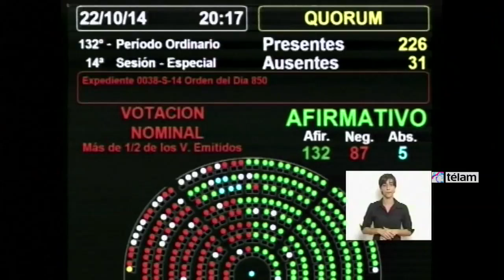Diputados creó por ley el Instituto Universitario Nacional de DDHH Madres de Plaza de Mayo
La Cámara de Diputados convirtió esta noche en ley el proyecto que crea el Instituto Universitario Nacional de Derechos Humanos Madres de Plaza de Mayo, que pasará a depender del Ministerio de Justicia y Derechos Humanos de la Nación.
Tras un debate de más de cuatro horas, el oficialismo junto a sus aliados reunió 132 votos para imponerse en la votación, contra 87 votos reunidos por la oposición, en tanto que se registraron 5 abstenciones.
"Hemos puesto a la educación en el centro de la escena. Esto no es un logro de este gobierno solamente, sino de la democracia argentina”, dijo al abrir el debate el diputado cordobés kirchnerista Martín Gill.
Al defender el proyecto propiciado por el gobierno, el legislador pidió a la oposición "no tener actitudes mezquinas, porque la ley no tiene nada que ver con los hechos públicos que han sucedido en torno a la fundación y sus responsabilidades”..
En el último tramo de su discurso, Gill dijo que esta es una ley "en honor a la lucha, a la resistencia, el amor y la esperanza que representaron y representan todas y cada una de las madres de Plaza de Mayo”.
El diputado Horacio Pietragalla (FpV), nieto recuperado por Abuelas de Plaza de Mayo, remarcó en su discurso que él "extraña" que "todavía no puedan ver que cuando Néstor (Kirchner) asumió en 2003 era otra la percepción y el conocimiento que gran parte de la sociedad argentina tenía sobre lo que pasó en la dictadura".
"Nos cuesta escuchar ciertos términos que se sueltan a la ligera sobre la política de derechos humanos de este gobierno”, manifestó.
El debate lo cerró la diputada Juliana Di Tullio, afirmando que “la universidad pública es, fue y será un motor de la movilidad social” y que “el bloque oficialista y sus aliados actúan en consecuencia”.
Sobre las críticas de la oposición, señaló: “Vemos en un discurso de derecha a izquierda, explicando muchos dictámenes de minoría (siete), oponiéndose, con mucha confusión, mezquindad y maldad”.
“Lo hacen con argumentos muy ofensivos, acusando a una de las organizaciones con más predicamento en nuestra historia de que fue cooptada; una organización que, ni más ni menos, nos ayudó a recuperar esta democracia de la que somos parte”, objetó.
La iniciativa fue rechazada por casi todos los bloques opositores que cuestionaron la estatización y la forma en que se saldará la deuda de la actual Universidad de las Madres.
Así lo plantearon en sus discursos los diputados José Riccardo (UCR), Margarita Stolbizer (FAP), el massista Adrían Pérez y la macrista Patricia Bullrich.
Riccardo, ex rector de la Universidad de San Luis, criticó que el Estado "deba asumir las deudas" de la Universidad de las Madres y también cuestionó que dependa del Ministerio de Justicia, porque ello "afecta la autonomía universitaria".
En esa misma línea, se expresó el massista Pérez, para quien "no existe certeza sobre los estados contables, los recursos y gastos de la Universidad de las Madres”.
A la hora de votar, se abstuvieron los tres diputados de Unidad Popular; Alcira Argumedo, de Proyecto Sur, y Facundo Moyano.
Tras la aprobación de esta iniciativa, los diputados avalaron también la creación de las universidades de Alto Uruguay (en Misiones), Raúl Scalabrini Ortiz (San Isidro), Almirante Guillermo Brown, Rafaela, Ezeiza, Comechingones y la Universidad Pedagógica Nacional.
También se aprobó la ley creando la Universidad Nacional de las Artes (UNA), sobre la base del actual Instituto Universitario Nacional del Arte (IUNA), nacido en 1996 con el propósito de transformar en universitaria la formación artística.